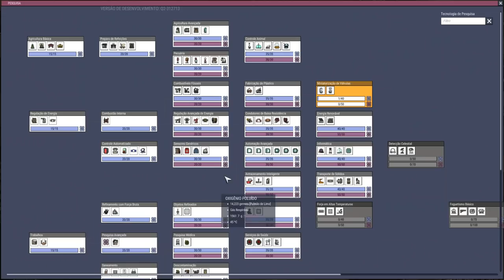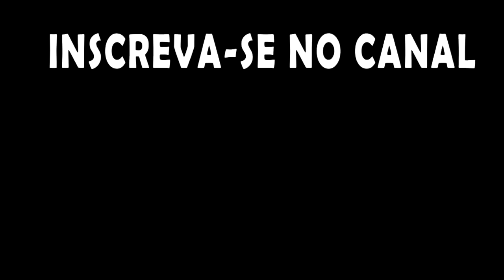Projeto Turbina Mk2. QoL Hardcore EP23.